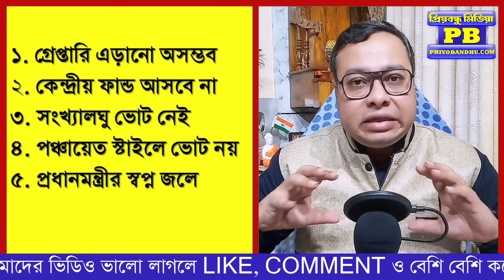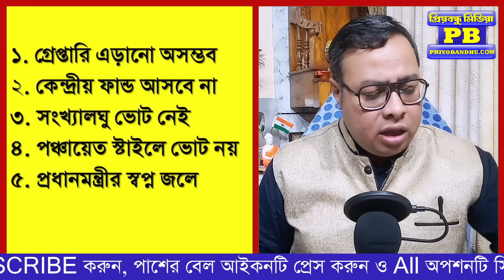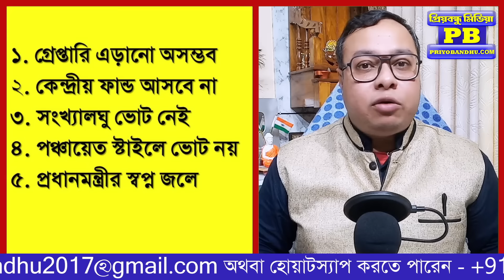তবে এবারে ফাঁড়া কাটার চান্স কম? তাই কি চাপ বাড়ছে? | Mamata Banerjee Dharna Narendra Modi BJP Live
তবে এবারে ফাঁড়া কাটার চান্স কম? তাই কি চাপ বাড়ছে?

Mamata Banerjee Dharna Narendra Modi BJP Live BJP vs TMC Suvendu Adhikari Hemant Soren Arrest